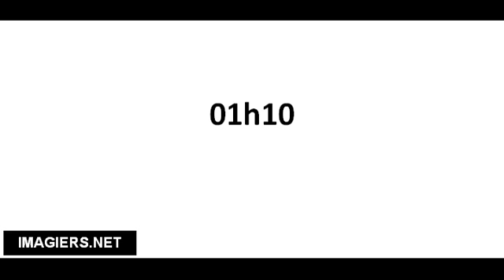Ranskankieliset sanat # 01h10